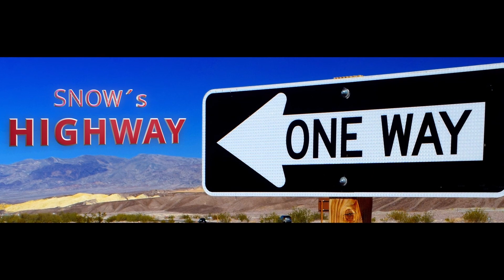Black Mountains Cemetery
Zwischen Kingman und Oatman stieß ich, die Route 66 fahrend, in den Black Mountains von Arizona auf einen seltsamen Friedhof. Hier in der Einsamkeit der bergigen Wüste lagen Mensch und Tier begraben...